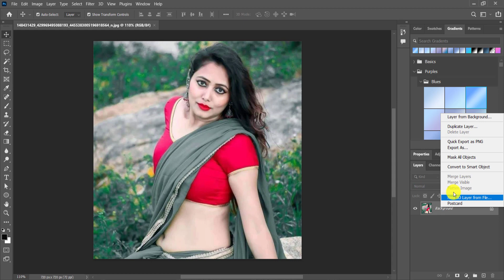HDR Camera Raw Trick Black Tone Photo Editing Tutorial | Photoshop cc Background Colour Change